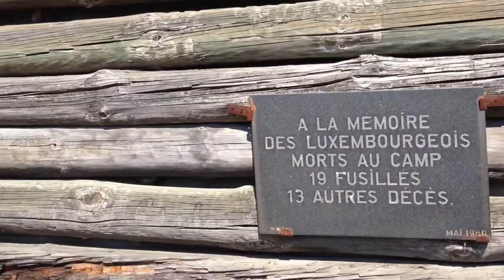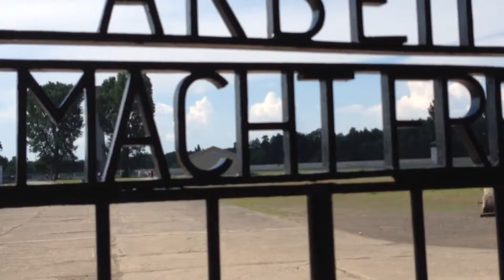POEM IN LEAVES (SACHSENHAUSEN CONCENTRATION CAMP) By Ishmael von Heidrick-Barnes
A projection/poem from Sachsenhausen Concentration Camp outside of Berlin via YouTube Capture.